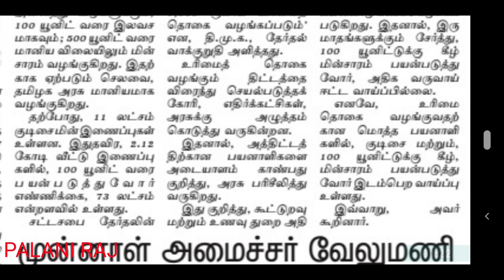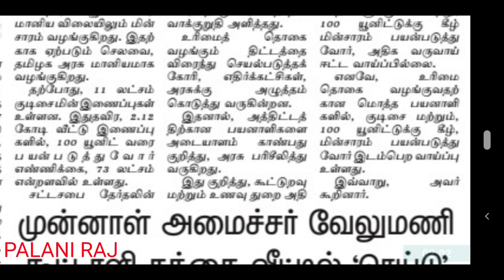ரேஷன் கார்டுதாரர்களுக்கு ஆயிரம் ரூபாய் உரிமைத் தொகை | 1000 ரூபாய் உரிமைத் தொகை யாருக்கு வரும்